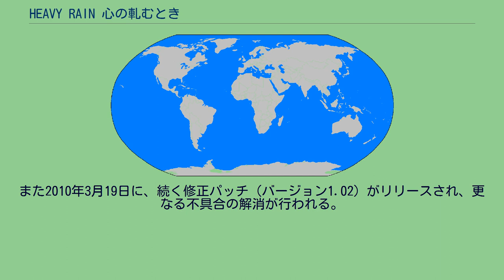HEAVY RAIN 心の軋むとき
『HEAVY RAIN 心の軋むとき』（ヘビーレイン こころのきしむとき、HEAVY RAIN）は、フランスのクアンティック・ドリームが開発した、PlayStation 3用ミステリーアドベンチャーゲーム。
監修はクアンティック・ドリームの設立者にして取締役会長兼CEO（PDG）であるデヴィッド・ケージ。
日本ゲーム大賞では本作は独創性や革新性の高いタイトルとしてゲームデザイナーズ大賞を受賞した。
2016年には『BEYOND: Two Souls』とセットでPlayStation 4にリマスター版が発売された。
日本では2016年6月1日よりPlayStation Storeのダウンロード専売で配信。
連続誘拐殺人事件を巡り、4人の主人公がその謎に迫っていくアドベンチャーゲーム。
本作の特徴として、シーンに応じて実際の動作に基づいた直感的なボタン操作が要求される。
要求される操作は物を持つ、ドアを開けるといった簡単な操作から、格闘、逃走といった素早い選択や判断による俊敏性が求められるものまで様々なパターンが存在する。
本作では様々な選択を行う事が出来る。
ゲームオーバーの概念が無く、主人公が全員死亡しても、物語の終わりまでそのままの状況で話は進行していく。
そのためエンディングもマルチエンディングの形をとっている。
アメリカの小さな町で3年間に渡り起き続けている連続誘拐殺人事件が再び世間を騒がせている。
この事件は『折り紙殺人事件』とも呼ばれており、雨の季節に10歳前後の少年が拉致され、4日後に溺死体となり、死体の手には決まって折り紙と蘭の花を持たされるという奇怪なものだった。
ある日、心に傷を負った男・イーサンの息子であるショーンが「折り紙殺人鬼」に誘拐される。
4日後というタイムリミットが迫る中、イーサンは「折り紙殺人鬼」からの何らかの犠牲を伴う理不尽な「試練」に振り回され続ける事になるのだが…。
ゲームデザイナーのピーター・モリニューは本作を「ビデオゲームの未来を見据えた作品で全くもって素晴らしい」と絶賛した。
2010年2月26日に公式サイトより、ゲームプレイ中の不具合としてフリーズ現象および再起動後のゲーム再開が出来なくなる現象が発表された。
この現象については、アナウンス同日にリリースされた修正パッチ（バージョン1.01）により不具合の一部が軽減された。
また2010年3月19日に、続く修正パッチ（バージョン1.02）がリリースされ、更なる不具合の解消が行われる。
2012年現在、修正パッチはPlayStation Move対応のバージョン2.00が配信されている。
北米版、欧州版、日本版にそれぞれ異なるパッケージデザインを使用している。
発売前にソニーの公式サイトPlayStation.Blogでパッケージデザインを発表したところ、北米のユーザーから欧州版のパッケージデザインを希望する声が集まったため、差し替え用ファイルをPDF形式などでダウンロードで配布すると発表した。
発売日の後にPlayStation.Blogは、3地域版全てのパッケージデザインを差し替え用として、Flickrからダウンロードできるjpg形式で配布を行っている。